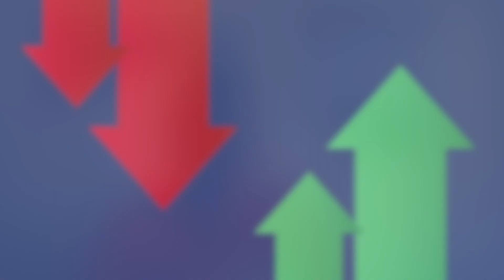Rest for Dustin Johnson, desperation for Rickie Fowler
The reigning Masters champ, Dustin Johnson withdraws from the Valero Texas Open and will make his final preparations on home turf. It's doubtful he'll be sharing any of those practice rounds with Kevin Na after the two shared a tense exchange at the WGC Match Play event.

Rickie Fowler will be doing anything but resting this week as the clock is about to strike midnight on his hopes of being earning an invitation to Augusta. Only a win will do as he looks to extend his run of consecutive starts in majors to 42.

As the men's and women's basketball tournaments wind down, the major championship season is just beginning. The LPGA plays their first major this week while the Augusta National Women's Amateur returns for the first time in two years.

It's almost time to head down Magnolia lane but first, we break down the biggest happenings this week in another episode of Up and Down.